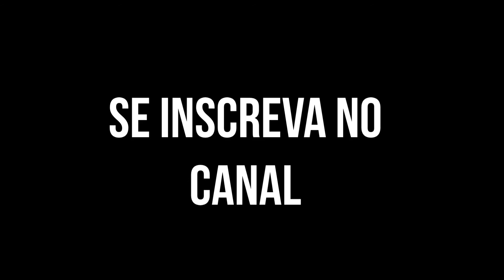Pulseira da amizade - Zig zag * FÁCIL *